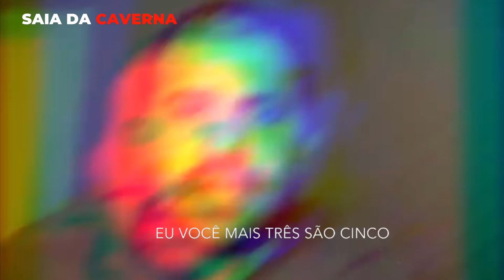SAIA DA CAVERNA PABLO MARÇAL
✅⏩ Descubra: "Como eles estão fazendo R$10.000,00 por mês usando essas 7 novas ESTRATÉGIAS DE FUNIS
--- ✅⏩ Ganhe R$ 1.500,00 por mês para fazer 3 posts por dia no Instagram. Solicite e acesse ao Mini-Curso Gratuito no link abaixo

SAIA DA CAVERNA PABLO MARÇAL | CLUBE 459
Pablo Marçal clube 459 falando de códigos espirituais para vencer e prosperar na Terra! Nesse video motivacional Pablo marçal 459 aborda sobre os drives da riqueza. Pablo Marçal clube 459 falando sobre os princípios espirituais.

Canal Nasci pra Governar
Trechos de podcasts relacionados à prosperidade, família, empreendedorismo, negócios, finanças e investimentos!